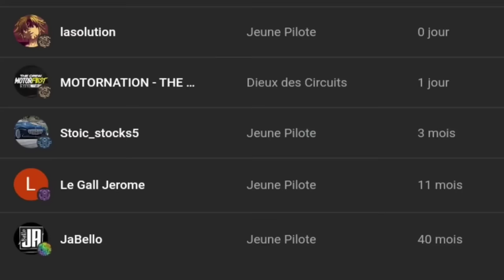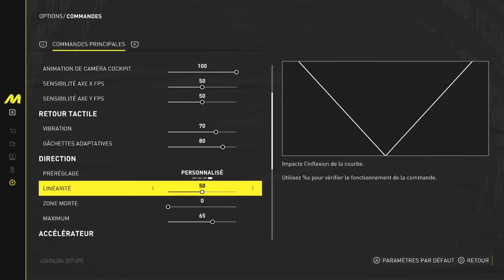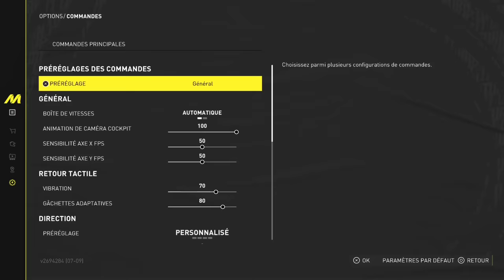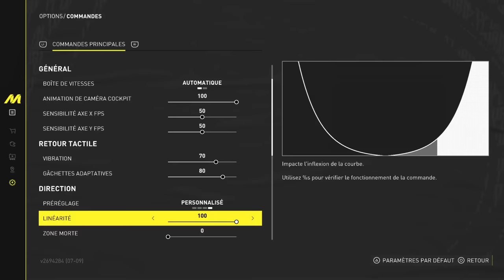THE CREW MOTORFEST : COMMENT AMÉLIORER LA CONDUITE DU JEU !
The Crew Motorfest comment améliorer la conduite du jeu avec les aides aux pilotages et les réglages !